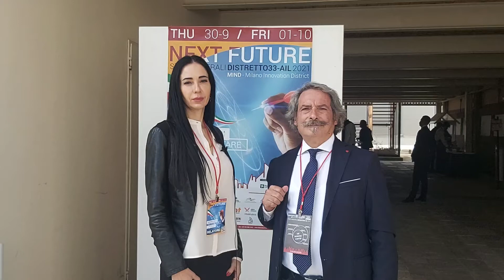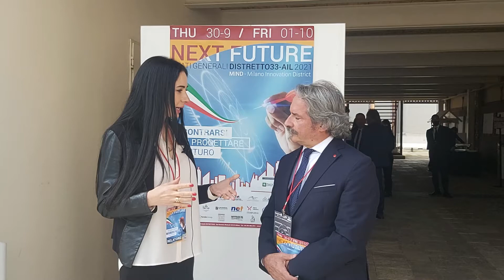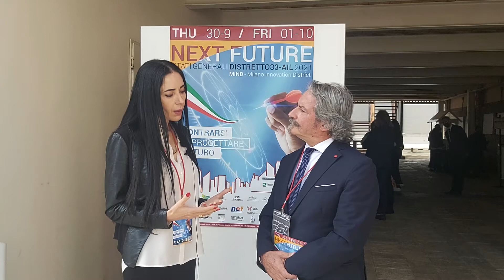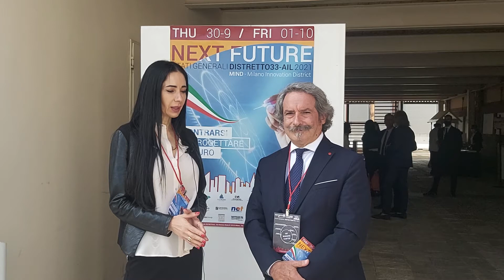intervista Marina Brambilla prorettrice Unimi Stati Generale D33 cascina Triulza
intervista a Marina Brambilla prorettrice Unimi Stati Generale D33 cascina Triulza